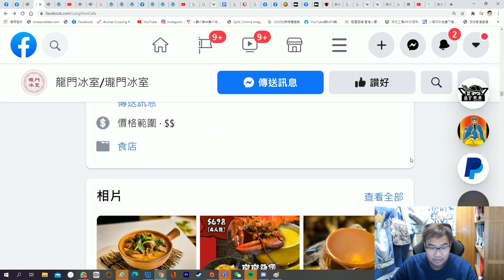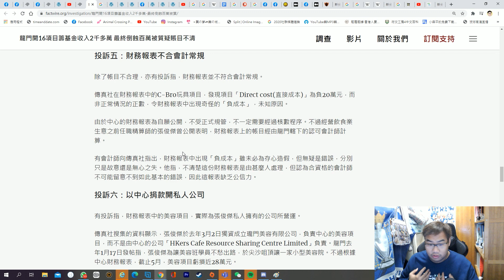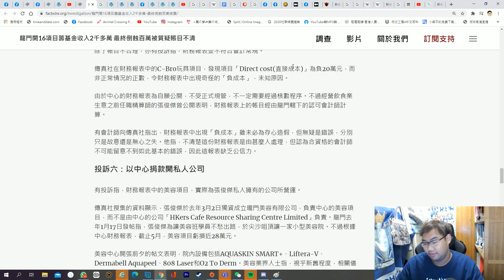傳真社踢爆龍門老細！龍門老細馬上發爛渣！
傳真社 踢爆龍門老細！ 龍門老細 馬上發爛渣！
希望大家請讚好👍、訂閱和分享🙏🙏🙏
同埋按下面的鐘
如果有什麼意見亦都好歡迎大家喺度留言🙏🙏🙏